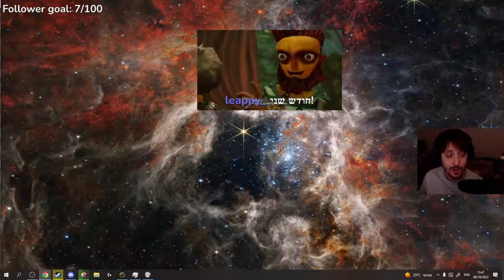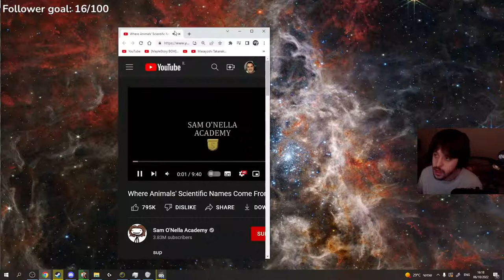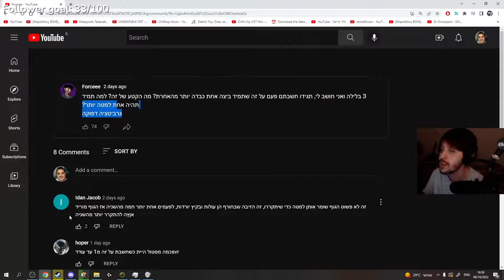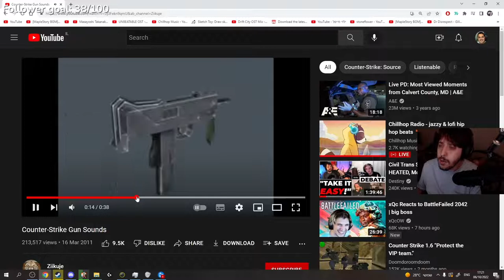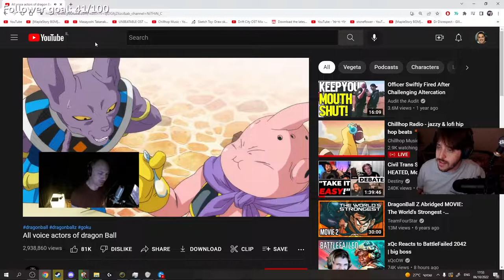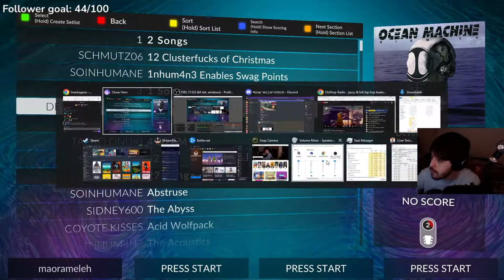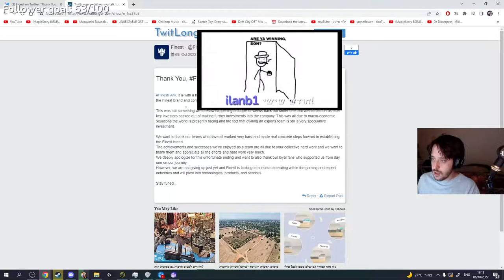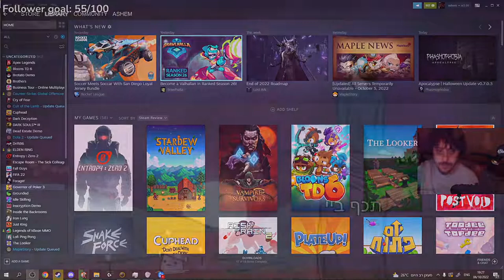שידור חוזר של הלייב של Snacksss 6/10/22 - גיטר הירו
שידורים חוזרים של לייבים של סנאקס שנמחקו מהטוויץ
Guitar Hero
Poly Bridge
 PlateUp
CS:GO
Counter strike
Roblox
Cult of the Lamb
Elden Ring
Fortnite
Apex legends
Skul
Ready or not
Pro soccer online
Multiversus
Stray
Rust
Cuphead speed run
Pubg
Snacksypoo
Snacksss
סנאקס
World of war ships